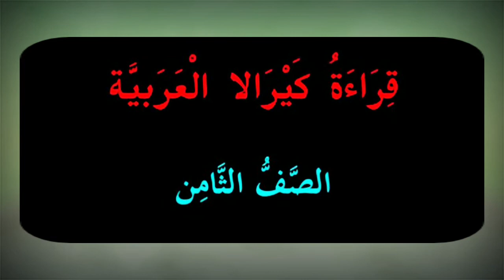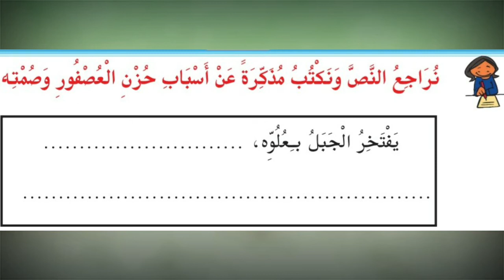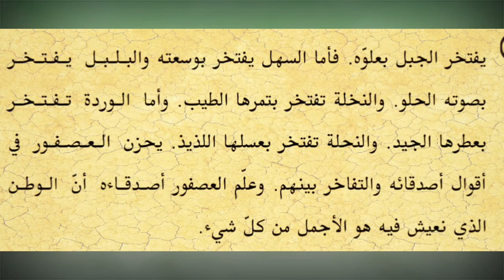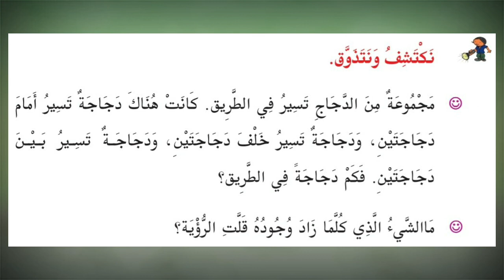Arabic Classroom | STD 08 | UNIT 01 | PART 07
Muhammed Shafeek M A
CNNBHS CHERPU
THRISSUR